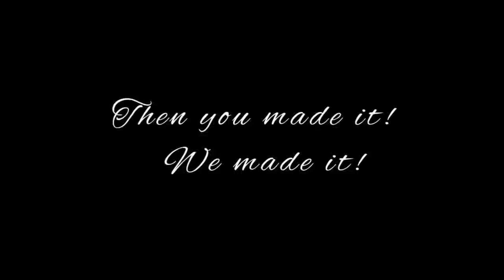Doctor of Medicine